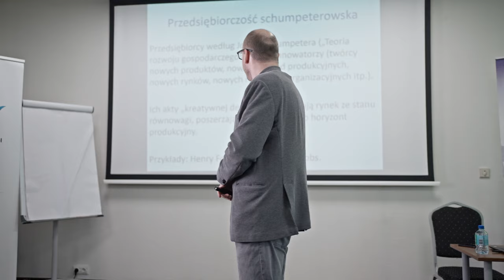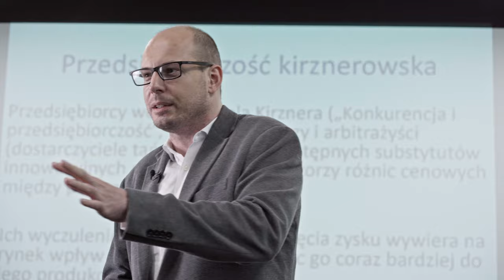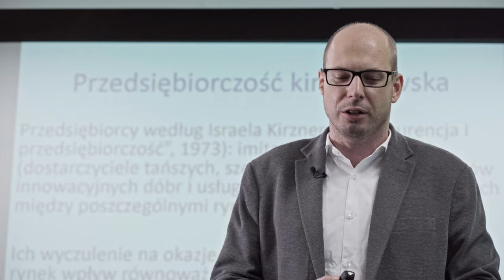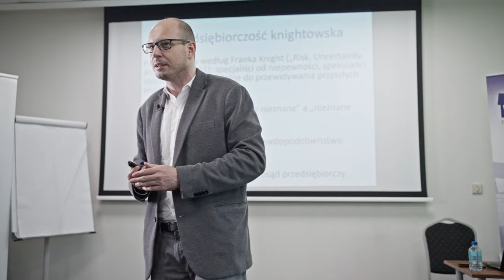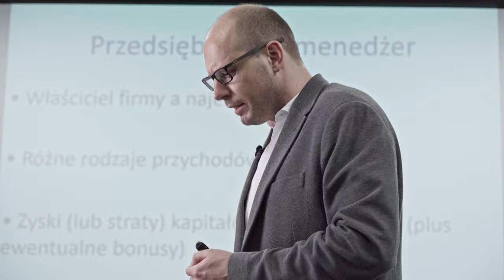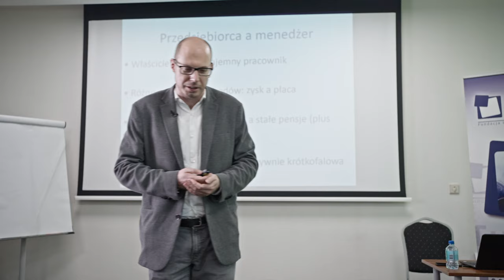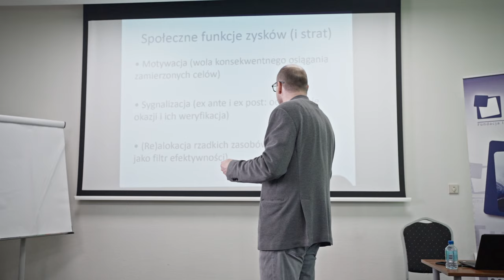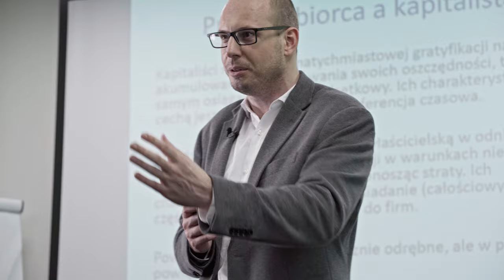Przedsiębiorczość i konkurencja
Wykład dra Jakuba Bożydara Wiśniewskiego wygłoszony podczas Szkoły Ekonomicznej 2022 w Falentach.

🧑‍🏫 Weź udział w Szkole Ekonomicznej! Spotkajmy się już we wrześniu